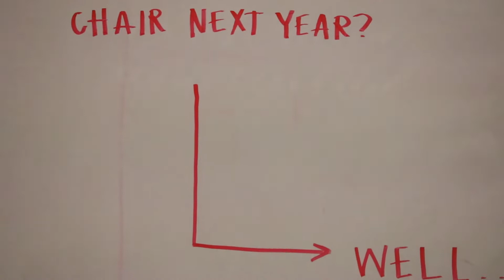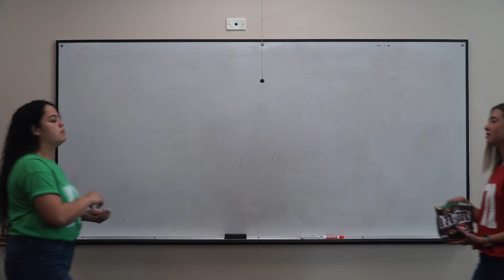SBO Candidates 2020-2021